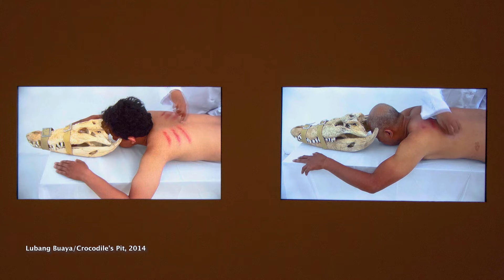Baik Art Gallery presents artist Mella Jaarsma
Mella Jaarsma has become known for her complex costume installations and her focus on forms of cultural and racial diversity embedded within clothing, the body and food. She was born in the Netherlands in 1960 and studied visual art at Minerva Academy in Groningen (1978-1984), after which she left the Netherlands to study at the Art Institute of Jakarta (1984) and at the Indonesian Institute of the Arts in Yogyakarta (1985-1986). She has lived and worked in Indonesia ever since. In 1988, she co-founded Cemeti Art House (with Nindityo Adipurnomo), the first space for contemporary art in Indonesia, which to this day remains an important platform for young artists and art workers in the country and region.